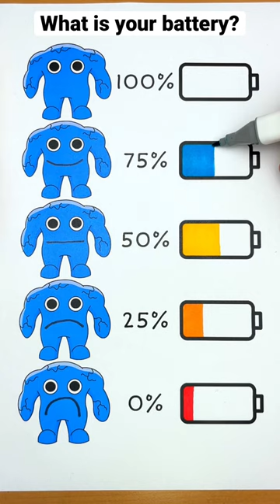What mind Garten Of Banban is your battery now?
Hello, i will draw and make paper craft about chef pigster from game Garten of Banban for challenge “what is your battery?”, if like diy and drawing about popular characters such as: garten of banban, sonic, alphabet lore, number lore, huggy wuggy, rainbow friends, kissy missy, mommy long legs, rainbow friends, bunzo bunny, Pj Pug Pillar and daddy long legs, tell me in comments and i will draw it!